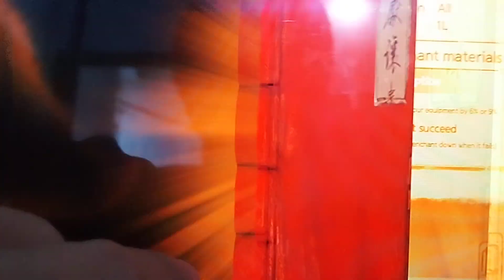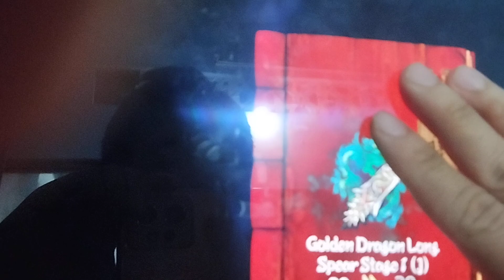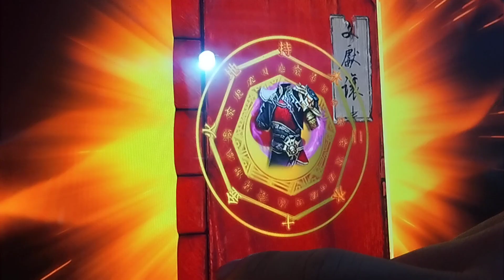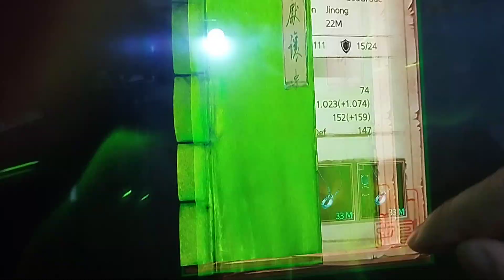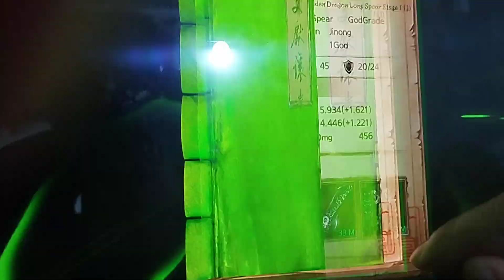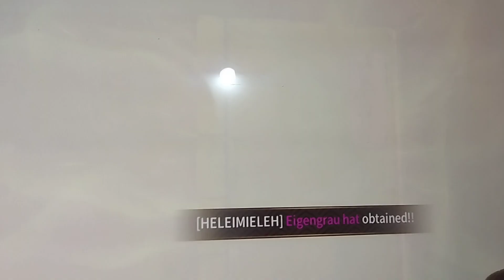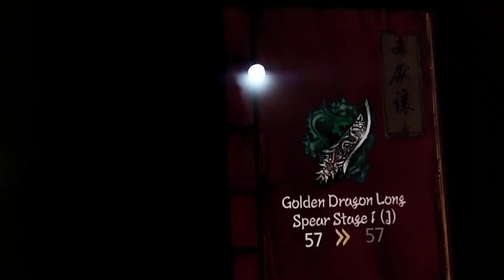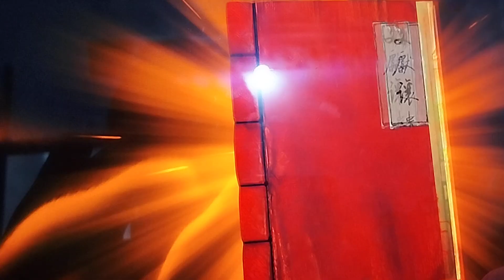Độc bá giang hồ mobile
đập đá, cường hóa đồ BS khóa